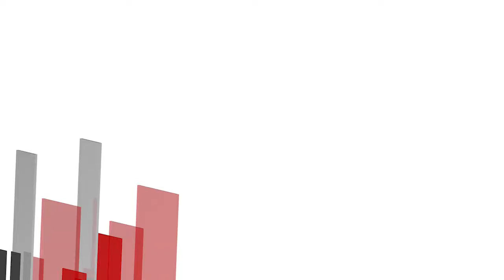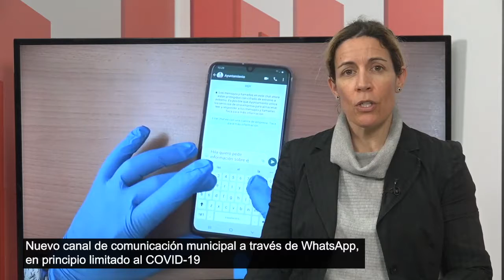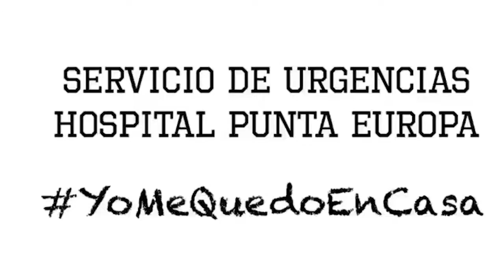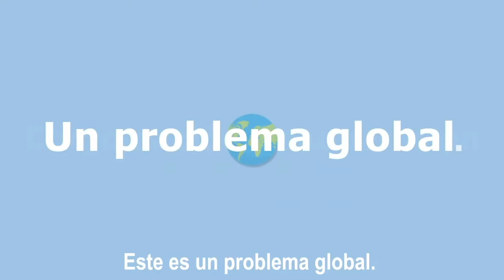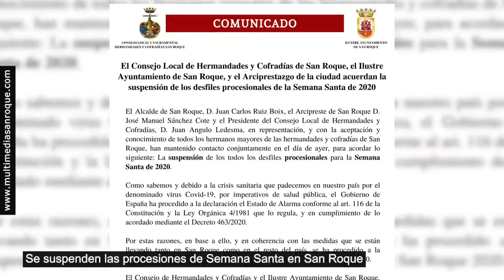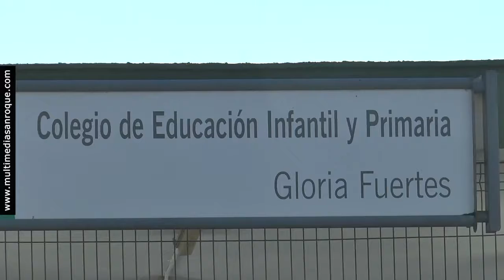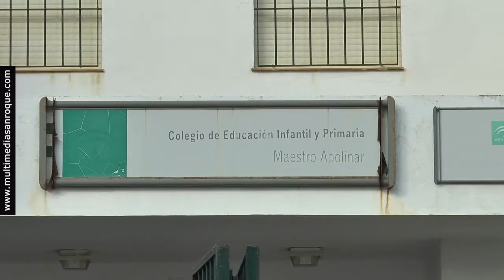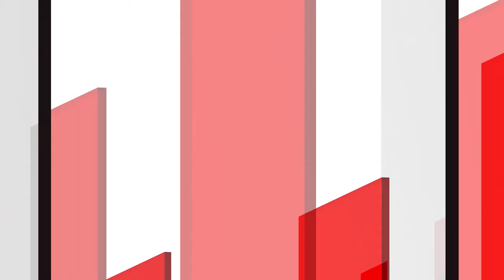INFORMATIVOS LUNES 16 MARZO 2020